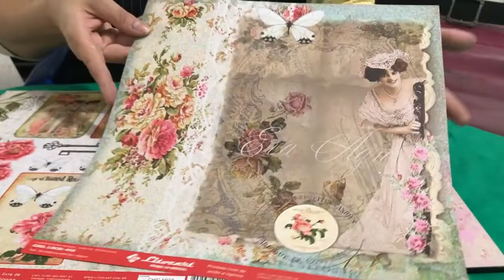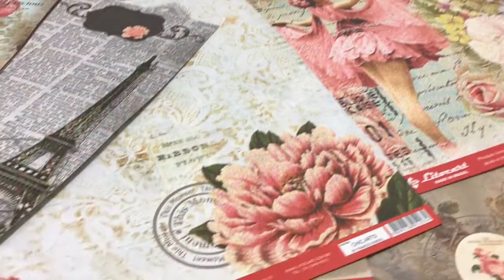DIY: Faça você mesmo - Placa em scrapdecor (shabby chic) com ganchos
Trabalho realizado em parceria com a Mansão das Artes:
Placa com pintura em marmorizado e aplicação de papéis de scrapbook com a técnica do scrapdecor com sobreposição de papéis e aplicação de rendas, apliques de madeira e pérolas.